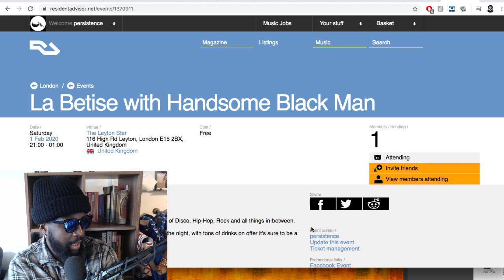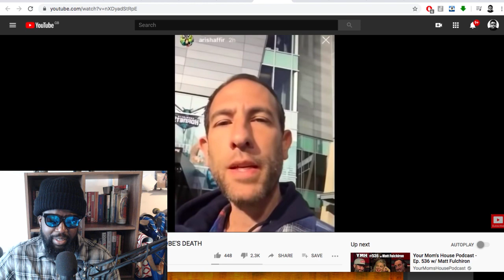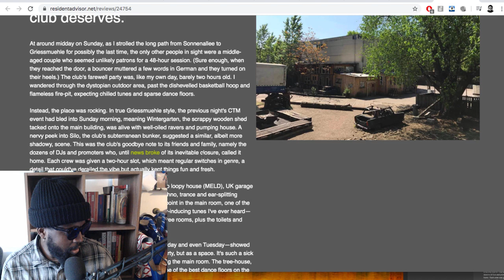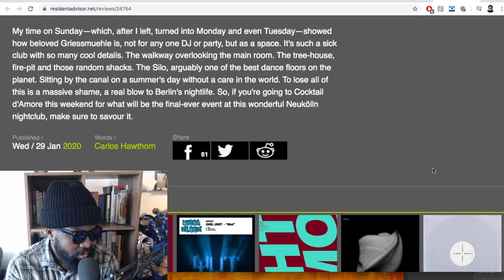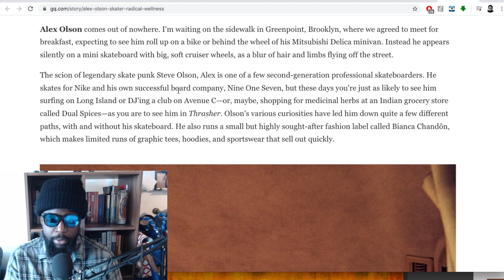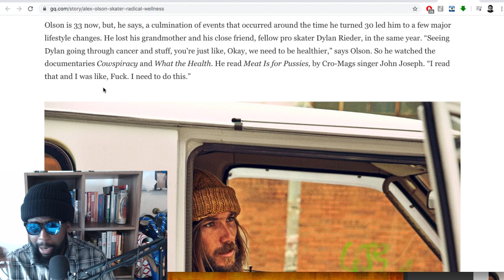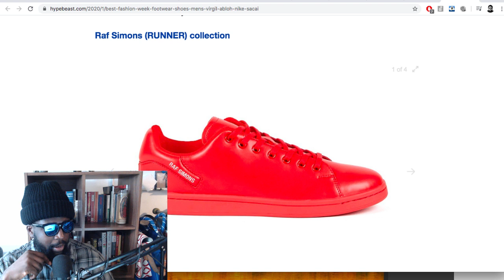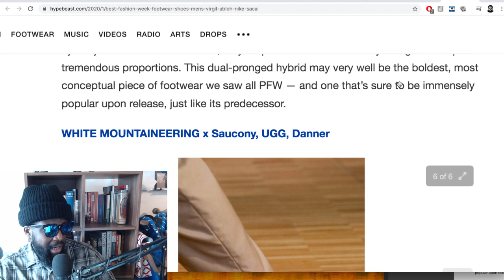The Agostinho Zinga Show #278 | OMAD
Agostinho rambles about the tragic death of Kobe Bryant, Ari Shaffir getting cancelled, training to stay alive, last ever parties, Alex Olson holistic approach to life, 10 best sneakers from Paris Fashion Week FW20 and more...